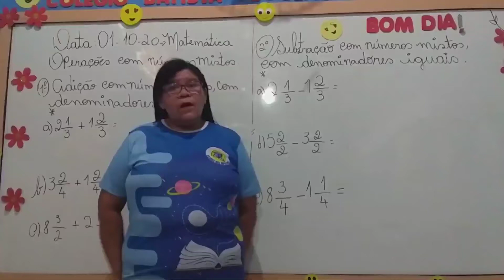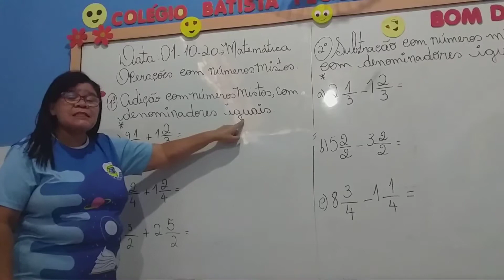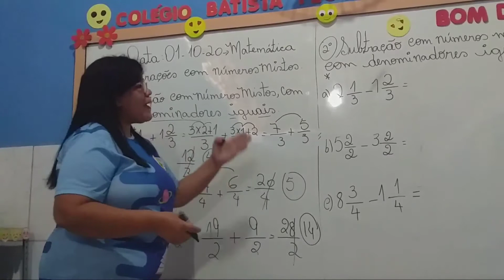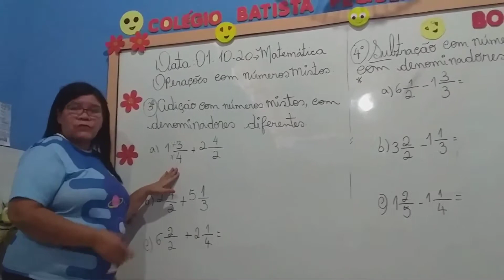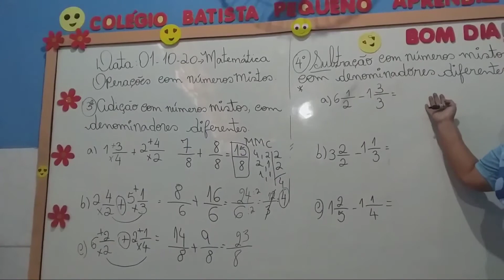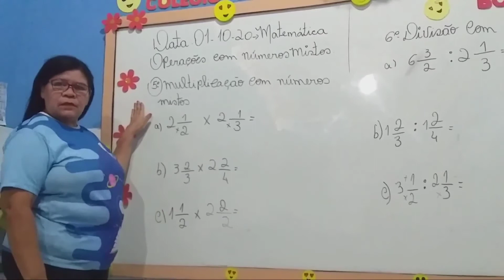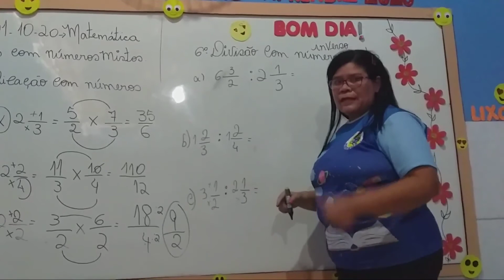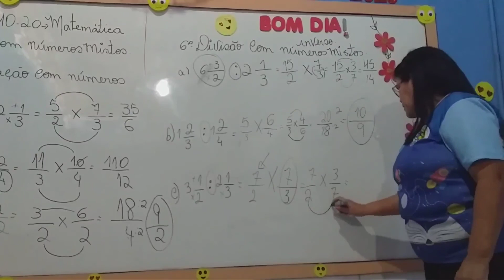Aula 01/10 - 5° Ano: Matemática